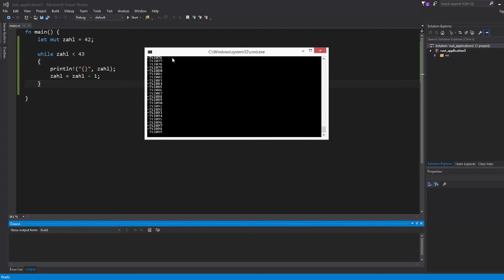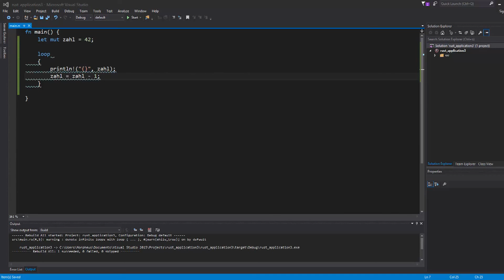Rust Tutorial #5 - Schleifen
In diesem Tutorial zeige ich euch, was Schleifen in Rust sind.